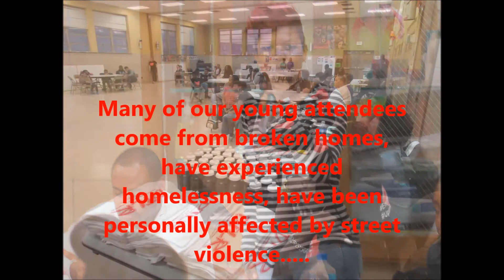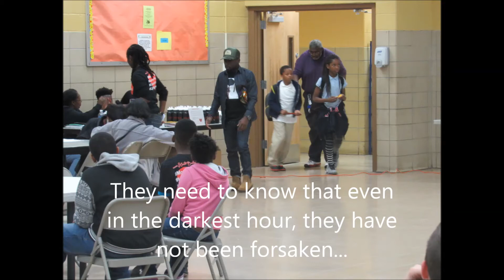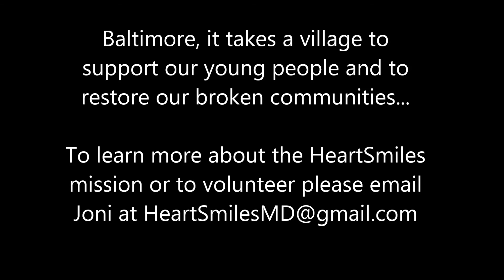HeartSmiles Youth Empowerment event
The HeartSmiles Youth Empowerment events are designed to motivate, inspire and empower Baltimore's Youth. Our guest speakers are local entrepreneurs and business professionals who use their personal and professional experience to engage our youth in productive conversation around issues affecting them and the communities they live in.